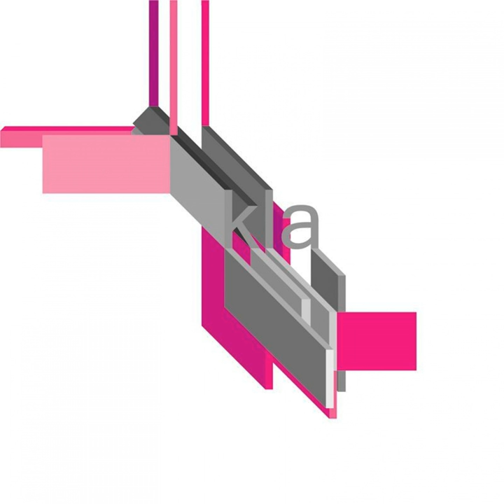Bedsit (Rimmer Mix)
Bedsit (Rimmer Mix) · Bottom Feeder

Kla

Music Publisher: Discos Konfort